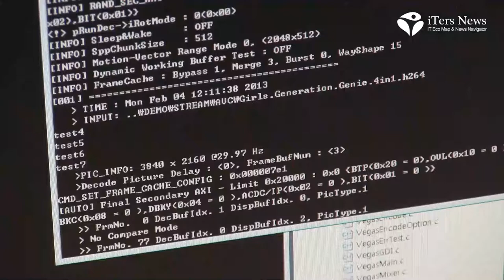Chips & Media 4K Video Codec on H 264 Richard Ryu Demo